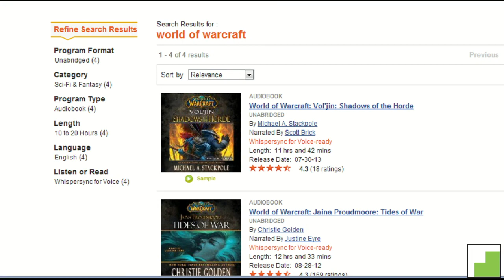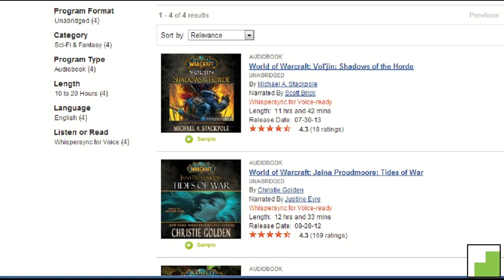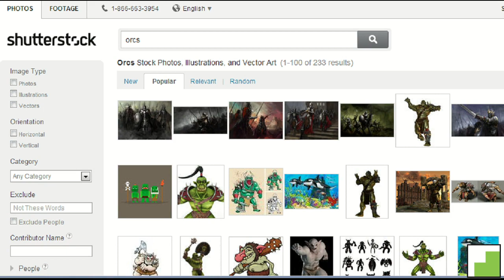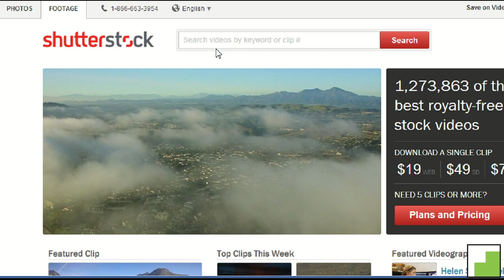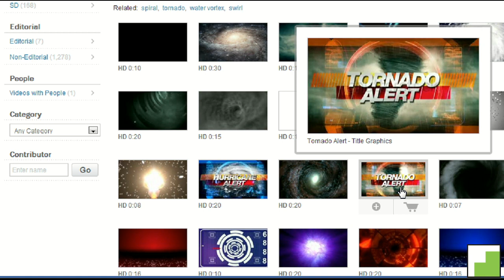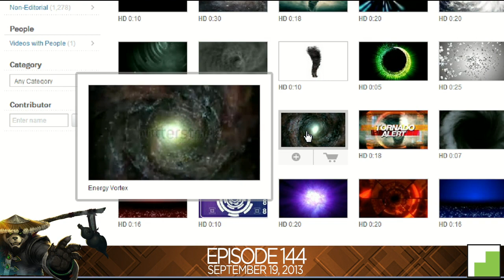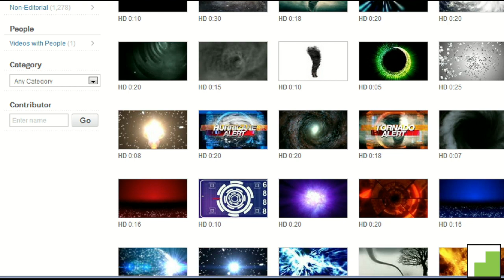Legendary (World of Warcraft Show) Ep144: Just Remove PvP Already!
Legendary Ep144: Just Remove PvP Already! [HD]

This week on Legendary, Olivia Grace and Mike Schaffnit are joined yet again by Jeremie Quek, to talk about Flex, the World First Race, and the Blizzcon Arena Tournament!

Release: 11/23/2004

Genre: MMOFPS/MMORPG/MMO

Platform: PC

World of Warcraft (often abbreviated as WoW) is a massively multiplayer online role-playing game by Blizzard Entertainment. It is the fourth released game set in the fantasy Warcraft universe, which was first introduced by Warcraft: Orcs & Humans in 1994. World of Warcraft takes place within the Warcraft world of Azeroth, approximately four years after the events at the conclusion of Blizzard's previous Warcraft release, Warcraft III: The Frozen Throne. Blizzard Entertainment announced World of Warcraft on September 2, 2001. The game was released on November 23, 2004, on the 10th anniversary of the Warcraft franchise.

This Gamebreaker video will show you:

- Flex
- World First Race
- Blizzcon Arena Tournament